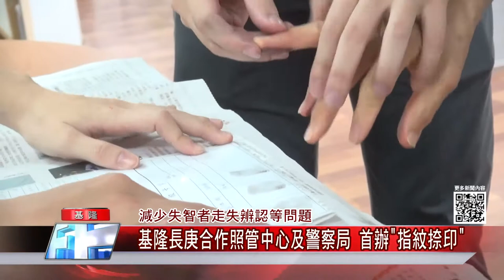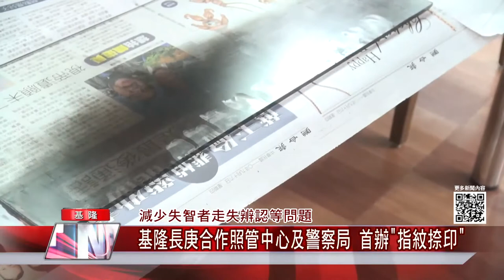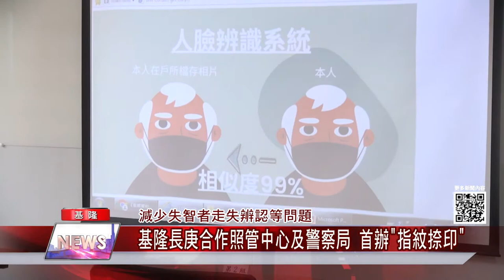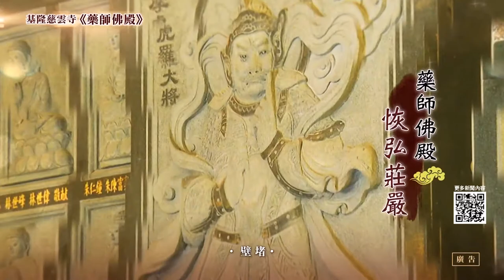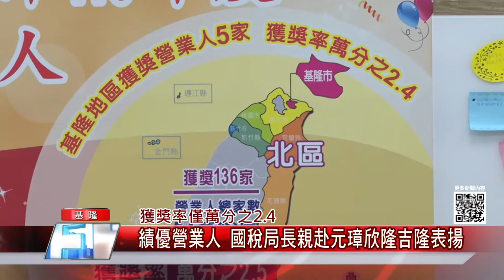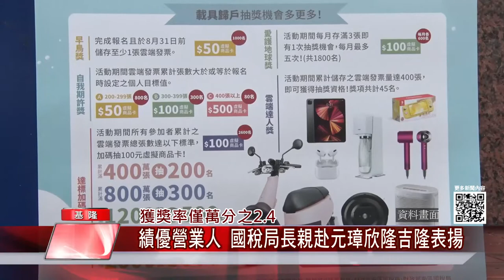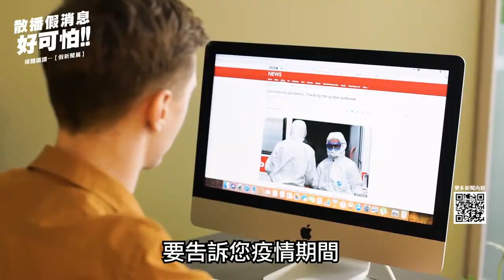中嘉新聞|1100927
0:00 開場
00:29 總統蔡英文訪視李洋母校基中 為羽球選手打氣
01:56 基隆打造羽球訓練中心 總統: 教育部評估中
03:51校園BNT疫苗開打-林右昌赴暖中視察 流感疫苗國高中延後打
06:40 推廣友善釣魚 2021基隆嶼國際磯釣賽頒獎
09:17 象鼻岩1釣客遭浪捲溺斃　6人受困礁岩獲救
10:59 減少失智者走失辨認問題-基隆長庚合作照管中心及警察局 首辦~指紋捺印
15:25 维持自來水穩定供水 張秉鈞結合蔡適應 爭取汰換西定路老舊水管
20:28 獲獎率僅萬分之2.4-績優營業人 國稅局長親赴元璋欣隆吉隆表揚
解除分期老梗翻新  慎防詐騙新話術
疫情改變學生打工型態  這職缺最受青睞

臉書追起來
Home 中嘉- 吉隆有線電視

趣聞不漏接
吉隆官網(中嘉新聞)

喜歡看電視?